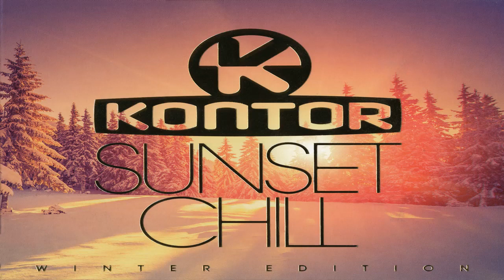Kontor-Sunset Chill 2014 Winter Edition cd1